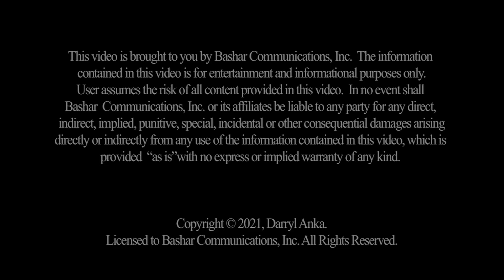Bashar :: The Archetypes of God - Highlights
Clips from Bashar’s event, “The Archetypes of God”

Full Session Description:
As we approach the window of open contact in 2023, Bashar is giving us a taste of some of the new archetypes we may encounter. In The Archetypes of God, he will explore and compare many different understandings that various civilizations have of God, goddess, All That Is, and the many other names by which it is known. He will be looking at not only Earth concepts that we may be aware of, but those of extraterrestrial civilizations. This will give us a wide new array of concepts and images to play with, to find our own unique meaning within All That Is, to help our consciousness expand, to help our vibrations rise so we can experience not only more of ourselves, but more of all the different ways that All That Is expresses itself within existence.